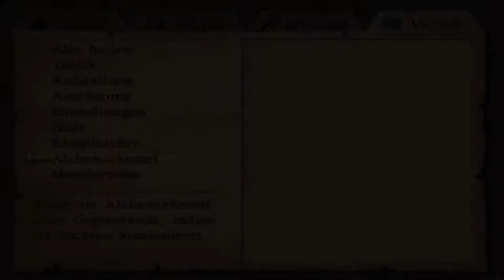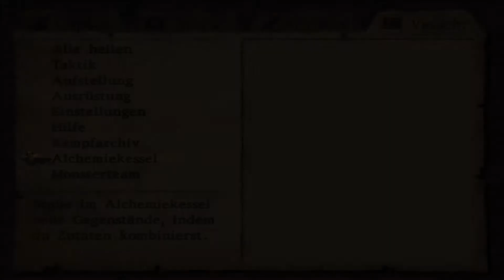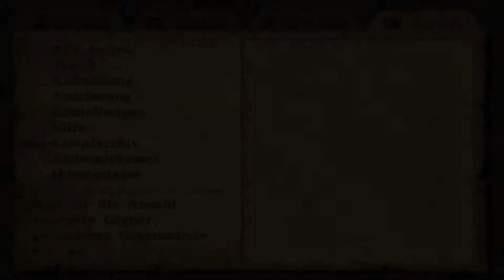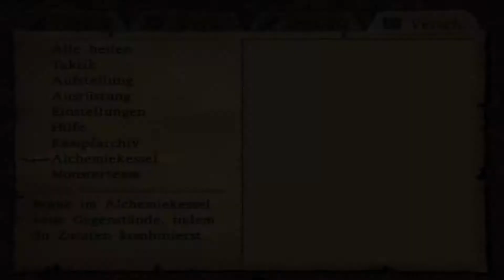Dragon Quest VIII: Die Reise des verwunschenen Königs - Folge 47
Hallöö